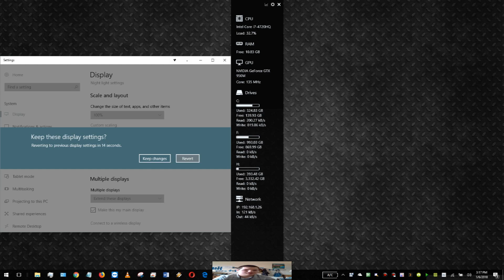How to fix screen orientation windows 10 tutorial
Recorded using bandicam and key cast  uploaded with zapier Windows 10 computer tutorials  if you have any questions or need any help you can leave a comment and I should respond within 10 days thanks for watching